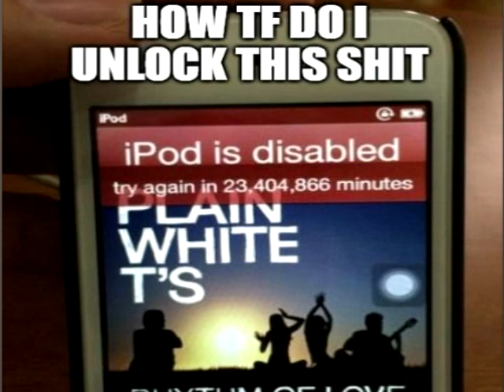skeletons ipod mix #1